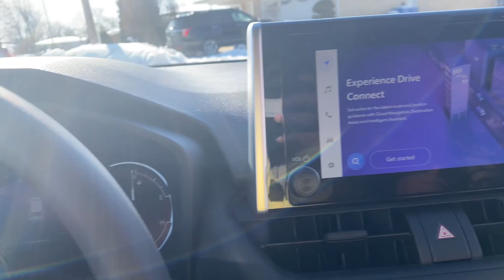￼￼ New addition in our family RAV4 XLE 2023.